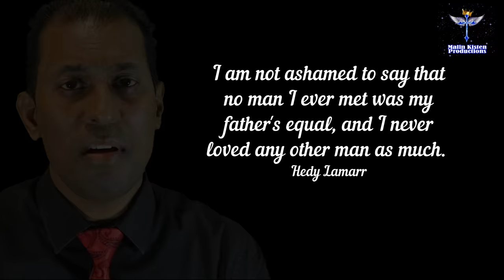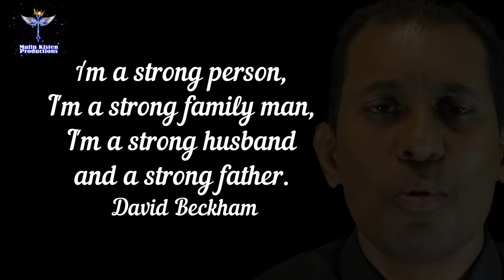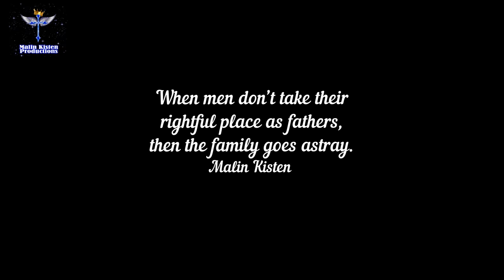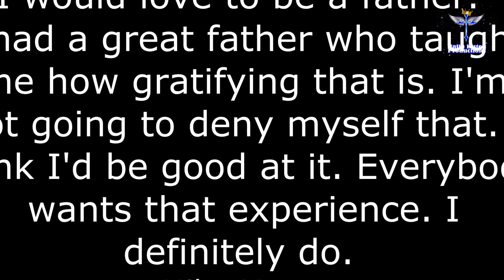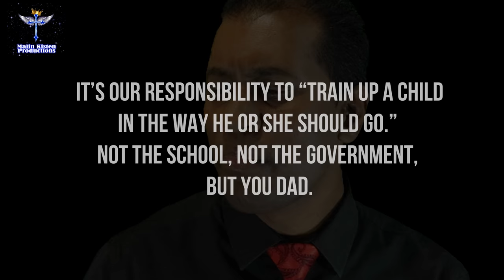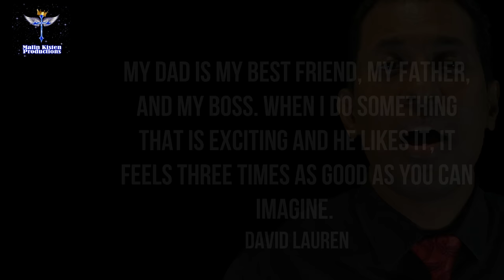Cover: Appa Pithave - Malin Kisten, Durban, South Africa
Here is a special tribute to all Fathers.

Singer: Malin Kisten - Durban, SA. My Talent for HIS Glory.
Music track created by: Avish Ramkissoon.
Original singer: Father S.J. Berchmans
Album: Jebathote Jeyageethangal vol 3.